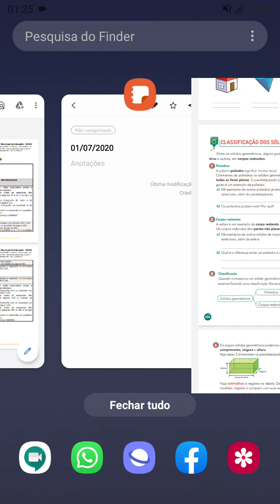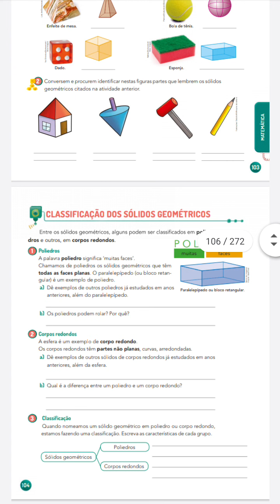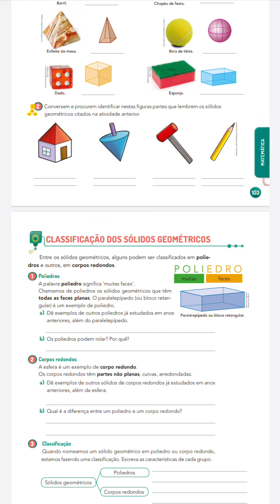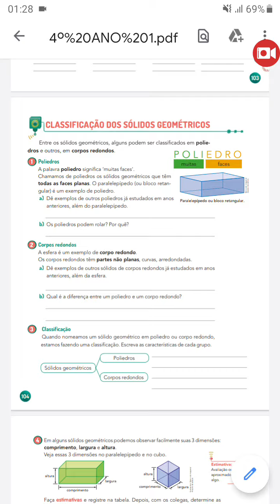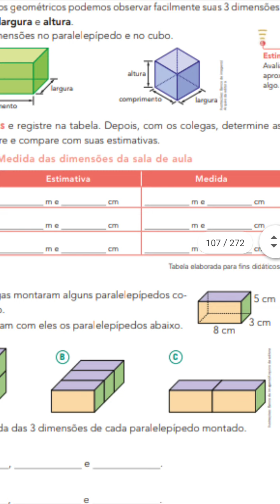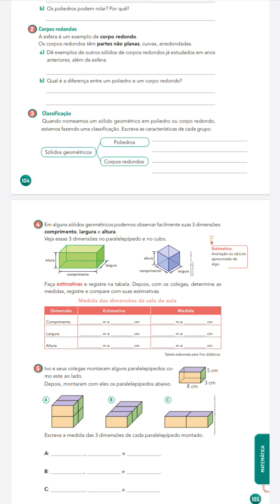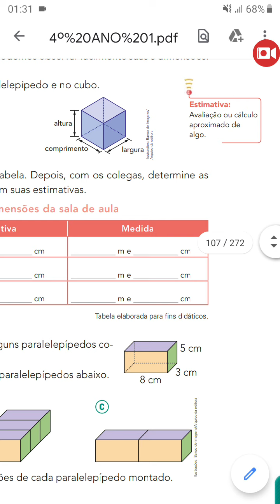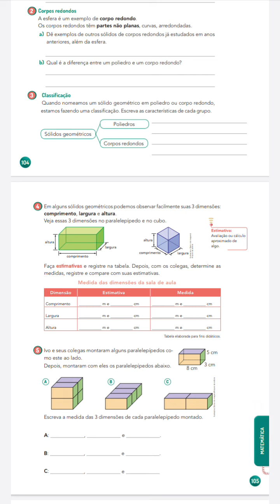01/07/2020: Matemática - Classificação dos sólidos geométricos, Poliedros, Corpos redondos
Apostila Ser – Caderno 1
Pág. 104 e 105

4º ano B
01/07/2020